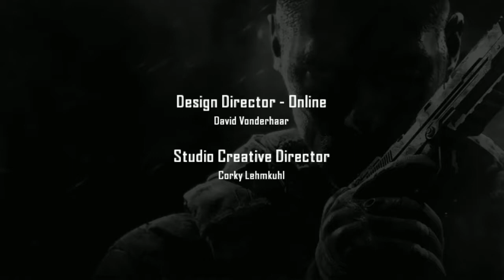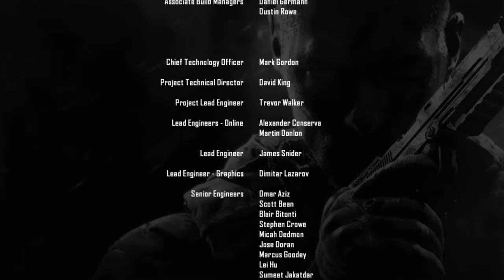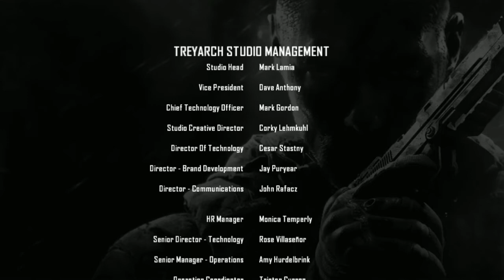COD: Black Ops 2: Good Ending! (Capture Menendez)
What you have to do to get this ending:
Shoot Mason in the leg
Save Chloe
Kill Harper
Capture Menendez